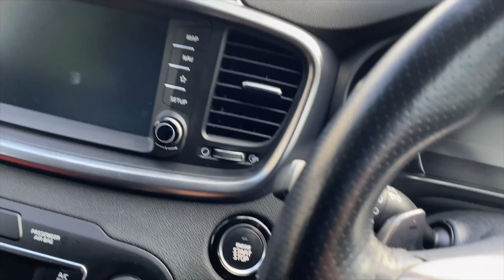We Purchased A Motorcycle Trailer